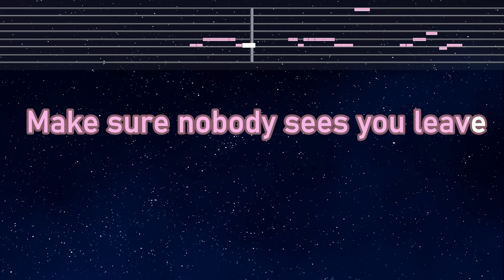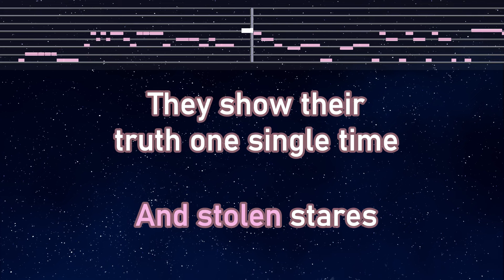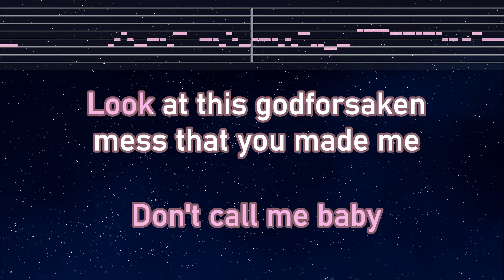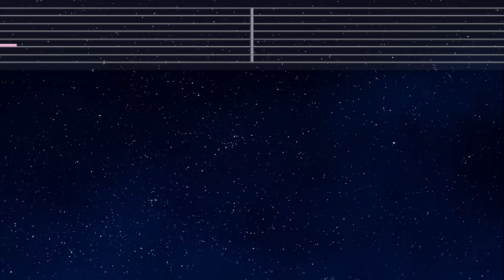Practice Karaoke♬ illicit affairs - Taylor Swift【With Guide Melody】 Instrumental, Lyric, BGM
Photo: Taken by EdKara